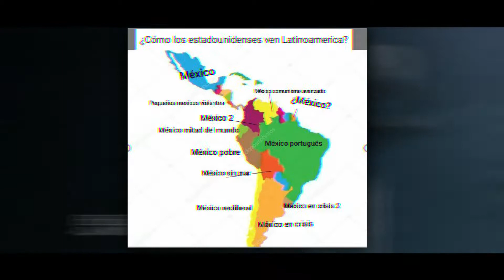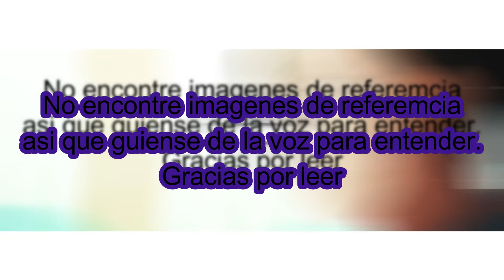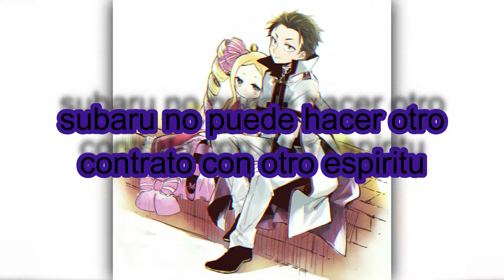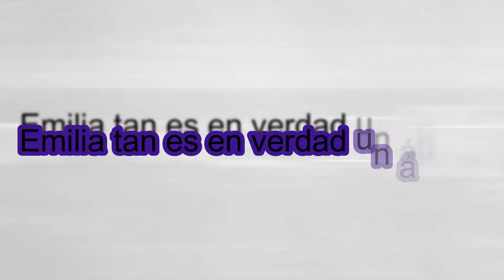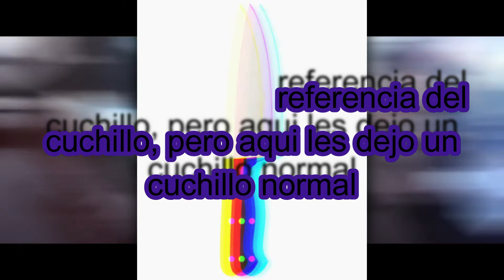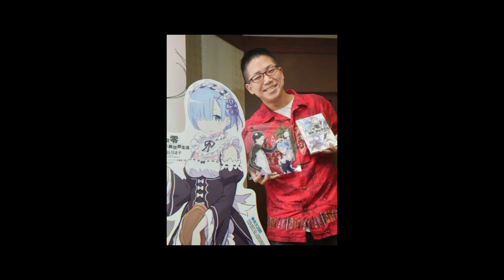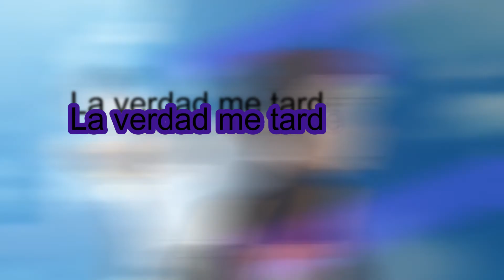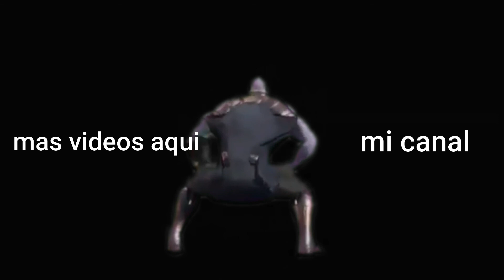Algunas curiosidades de Natsuki Subaru ( Re:ZERO )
Bueno ojala les guste este video despues de tardarme una semana. es que me tarde mucho por que el video estaba un poco larga, solo un poco xd. pero bueno, ojala les guste este video de curiosidades de subaru ya que, pues queria hacer videos sobre mis animes y personajes favoritos. pero bueno ojala les guste este video, nos vemos la siguiente semana si dios quiere bye.
Fuente: Wikipedia y wiki Re:zero
00:00 Introduccion
00:27 Primera Curiosidad
01:25 Segunda Curiosidad
02:44 Tercera Curiosidad
08:24 Cuarta Curiosidad
08:45 Quinta Curiosidad
09:10 Sexta Curiosidad
09:50 Septima Curiosidad
10:13 Octava Curiosidad
10:53 Novena Curiosidad
11:05 Decima Curiosidad
Cancion de Fondo: Title: And So It Begins by Artificial Music